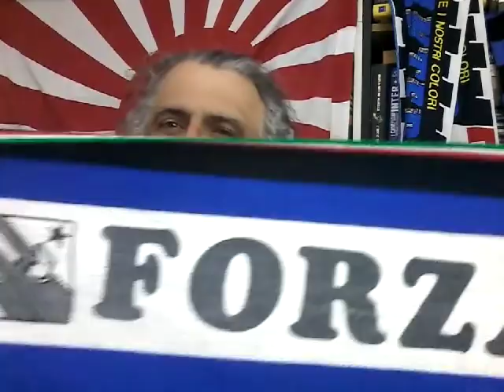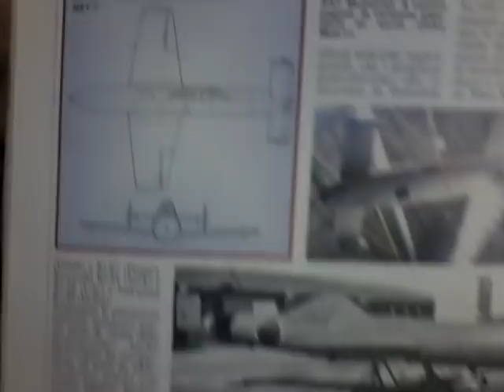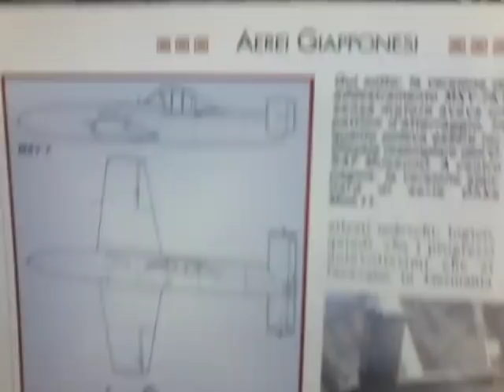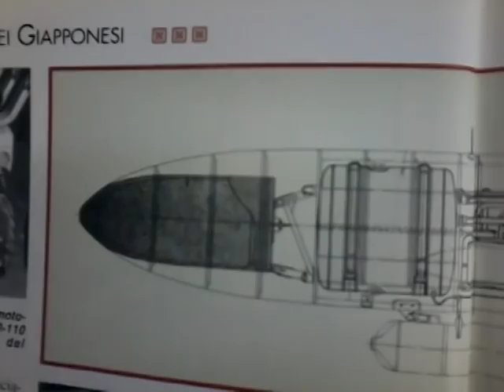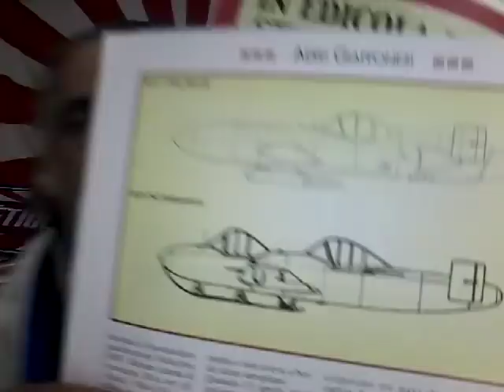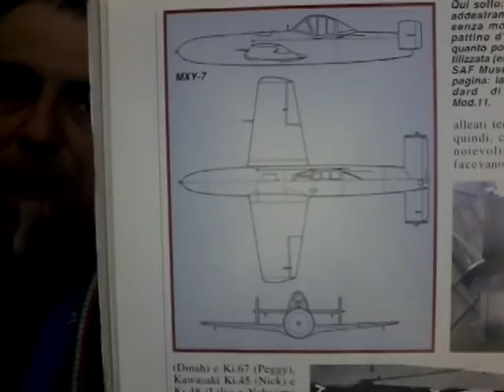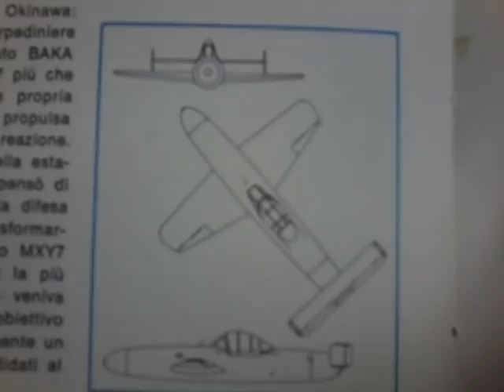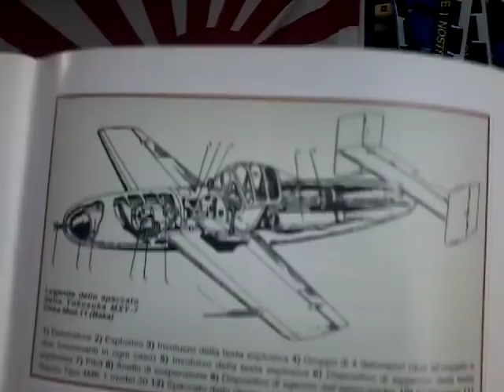Yokosuka MXY7 Ohka, alias "Baka" un piccolo aerorazzo suicida, vera arma della disperazione